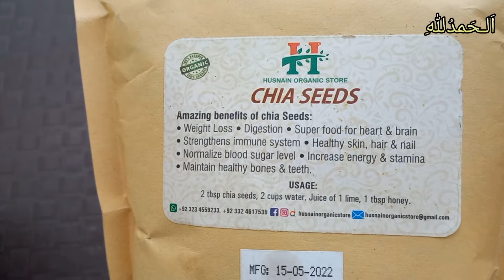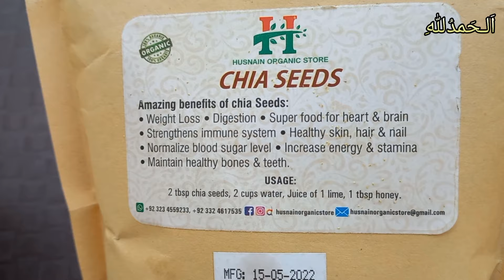Chia Seeds kya hota hai | Chia Seeds Vs Basil Seeds | Chia Seeds Benefits by Dr.Shehzad Basra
Chia Seeds Vs Basil Seeds | چِیا اور تُخم بالنگا میں کیافرق ہے؟ | Chia seeds kay Faiday .Chia seed kya hota hai

Chia seeds for kids or babies.

Baking Soda vs Baking Powder

White salt vs Pink Salt.

This video alsi covers all these topics ,

chia seeds for weight loss in hindi.
chia seeds ke fayde.
 chia seeds in hindi.
Chia Seeds के जबरदस्त फायदे.
 Benefits of Chia Seeds in Hindi.
 benefits of Chia Seeds.
healthy benefits of Chia Seeds.
Chia Seeds for Weight Loss.
 how to lose weight using chia seeds.
 how to lose weight chia seeds in hindi.
lose your weight with chia seeds.
 best way to lose weight.
 how to eat chia seeds.
 Chia Seeds के फायदे.
chia seeds kaise khaye in hindi
chia.
 chia seed.
super food.
 diabetes.
low carb.
 low carb food.
 sugar free recipes.
cooking less food.
constipation.
fiber.
calcium.
iron.
protein.
omega three fatty acid rich food
Chia Seeds And Its Benefits.
چیا کے بیج اور اس کے فوائد
Chia Seeds
What is Chia Seeds by Dr Shahzad basra
chia seeds benefits by dr shahzad basra
chia seed dr shahzad basra
shahzad basra chia seeds
benefits of chia seed shahzad basra
chia seed explain in urdu by shahzad basra
 chia seed in urdu
chia seeds benefits
what is chia seed